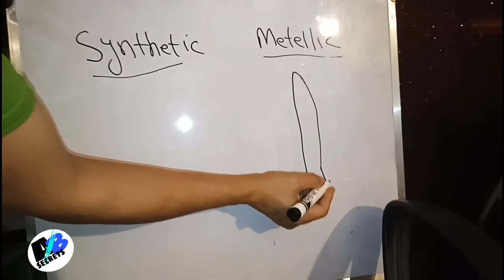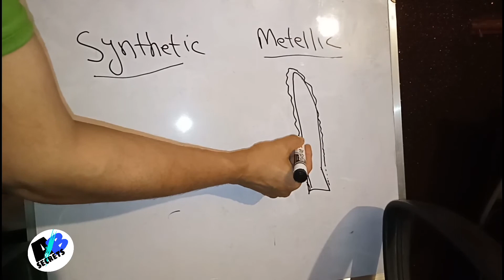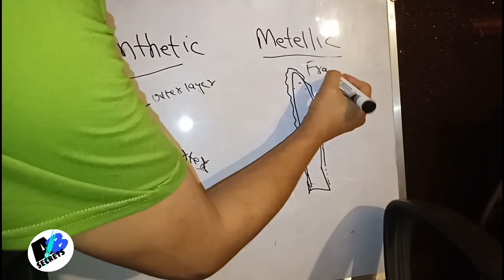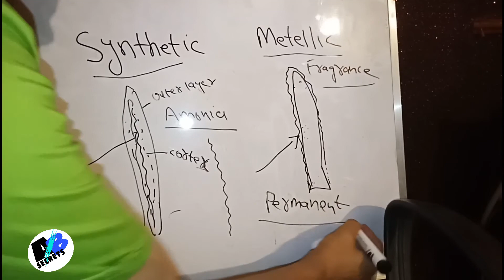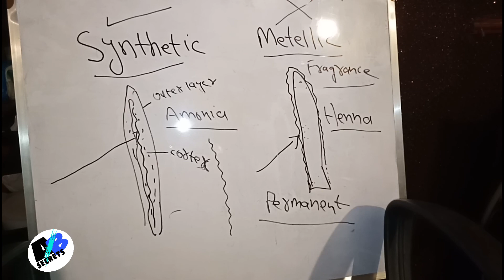Differences between mettelic dye and synthetic hair dye hair colour theory /anil blue secrets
Differences between mettelic and synthetic hair colour